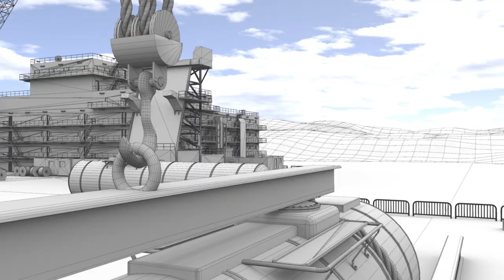Transport Animation SPMT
I created model and Rigging in Maya . Sequence render in mental ray.